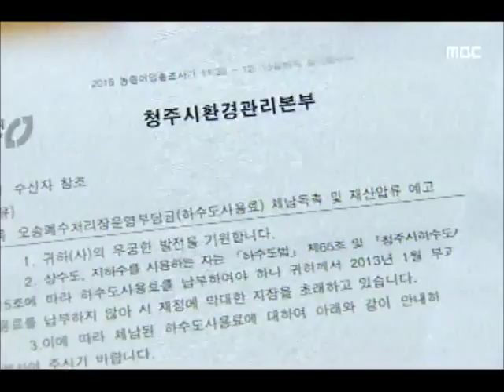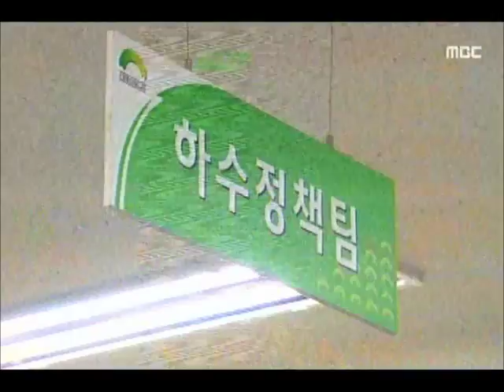[청주MBC뉴스] 공무원 실수로.. 하수도 요금 폭탄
◀앵커▶
 한 공무원의 실수로 4년 전에 쓴 하수도
요금이 뒤늦게 부과돼, 오송 주민들이 요금
폭탄을 맞게 됐습니다. 문제는 이사간 사람도 많은 데 시는 안내면 재산을 압류하겠다고
오히려 큰소립니다. 김대웅 기자입니다.
           ◀ＥＮＤ▶

           ◀ＶＣＲ▶
 청주시 오송읍에 상가 건물을 갖고 있는
박 모씨는 최근 황당한 고지서를 받았습니다.

 지난 2011년 5월부터 17개월 간 하수도 요금을 밀려 재산을 압류하겠다는 내용입니다.

 요금을 당시 부과하지 않고 4년이 지난 지금 가산금까지 얹어 한꺼번에 청구한 겁니다.

           ◀ＩＮＴ▶
박 모 씨/상가 주인
"당시 입주자들 지금 없는데 요금 납부 억울"

 알고 보니 담당 공무원이 실수로
오송 단지 전체에 17개월이나 요금을
부과하지 않았던 겁니다.

(S/U)이렇게 뒤늦게 하수도 요금이 부과된 곳은
오송 지역 11개 마을로 내야될 요금만
2억여 원에 이릅니다.

 피해를 본 곳은 4천여 가구,

 특히 아파트는 단지 전체에 요금이 부과돼
큰 혼란에 빠졌습니다.

           ◀ＳＹＮ▶
아파트 관리사무소 관계자
"이사간 집이 많아 어떻게 해야 하나"

 더군다나 옛 청원군은 이 같은 사실을 알고도
일부 주민 항의에 제대로 요금을 징수하지
않았고 통합된 뒤 청주시가 징수에 나서
문제를 더 키웠습니다.

           ◀ＩＮＴ▶
소영호/ 청주시 하수정책팀장
"체납으로 남아 있으니 관련 규정에 따라"

 한 공무원의 실수조차 걸러내지 못한 채
해결도 관료주의의 전형을 벗어나지 못하며
주민들의 원성만 높아지고 있습니다.